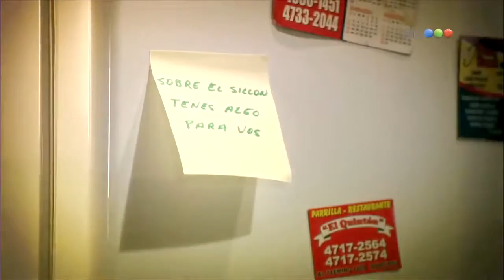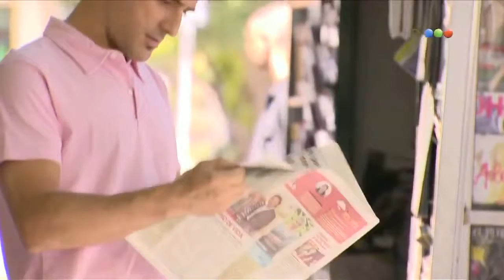“Historia del corazón”